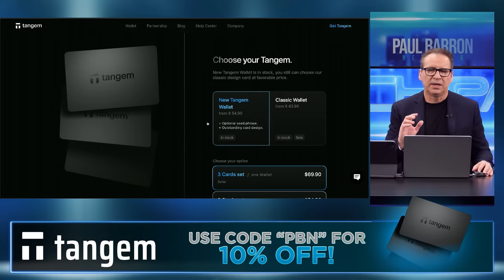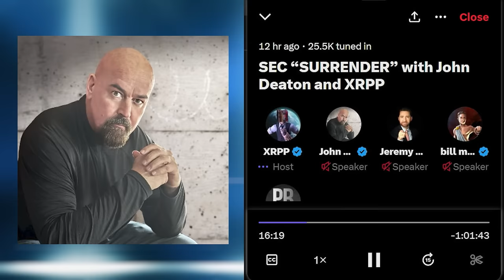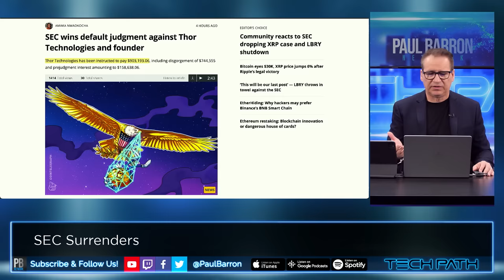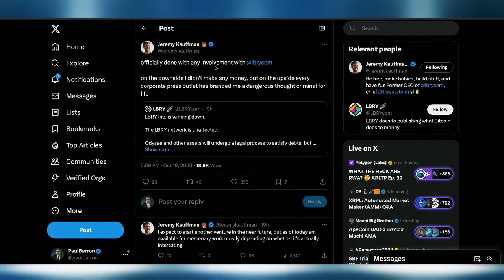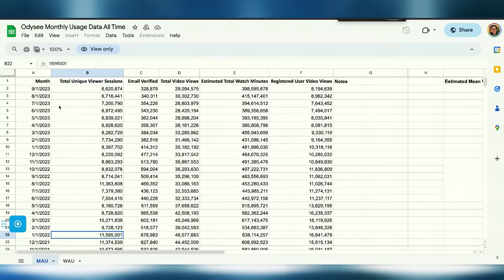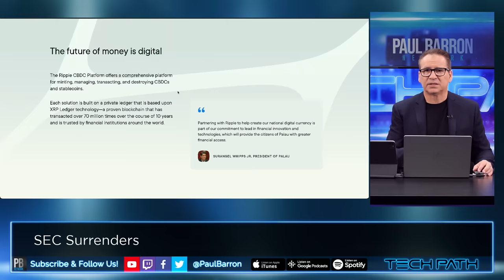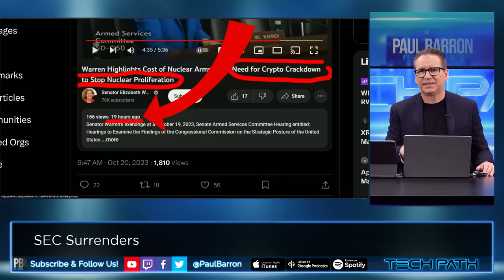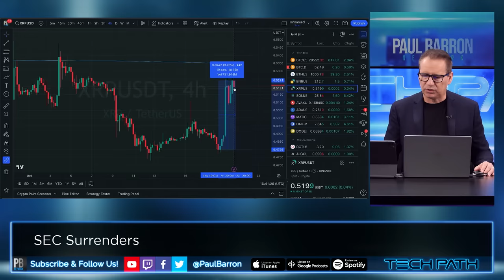SEC Surrenders XRP Crypto Battle! 🔥Gensler Abandoning Elizabeth Warren?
The SEC has decided to drop its lawsuit against executives of Ripple and related crypto XRP. Ripple CEO Brad Garlinghouse took to X (formerly Twitter) to express his jubilation after the U.S. Securities and Exchange Commission (SEC) dropped all charges against him and Chris Larsen, the company’s co-founder. In a Twitter thread, Garlinghouse thanked his legal team and called the SEC’s decision a “surrender.”

00:00 intro
00:19 Sponsor: Tangem Wallet
01:07 SEC Surrenders
01:34 John Deaton on SEC Loss
02:53 Brad Gaarlinghouse Response
03:16 Chris Larsen Response
03:39 SEC Corruption
04:39 Thor Settlement
05:03 LBRY Shuts Down
05:52 Jeremy Kauffman Ruined
06:26 Blockchain Opportunity?
07:59 Elon Musk & Mark Cuban
08:40 Fight The SEC?
10:16 XRP Stablecoin Next
11:36 Elizabeth Warren Panics
12:29 Crypto Skyrockets
13:20 outro